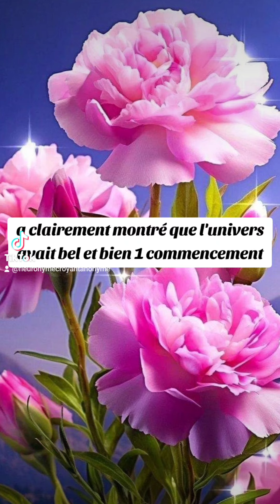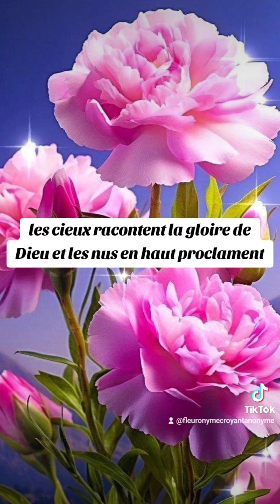🎁 Aujourd'hui au fil des jours je rend Gloire à Dieu en Parole & prière: 15 octobre 2024